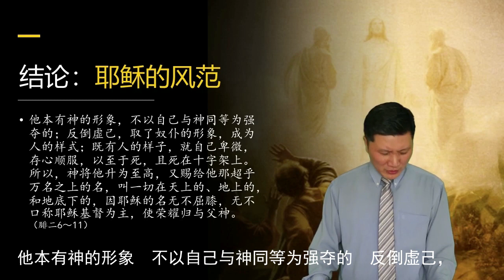從耶穌的十字架看神眼裡的成功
主講蔡頌輝牧師